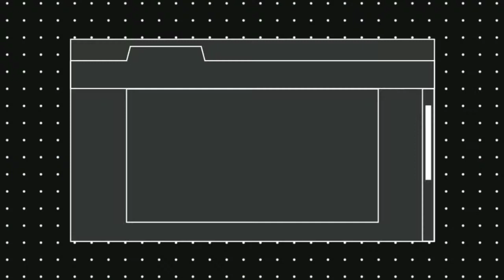Type of Fake Naswaryan || Pashto New Funny VideoBy Bachaji Vines 2021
Badmash Type Naswaryan || Pashto New Funny Video 2021 ||